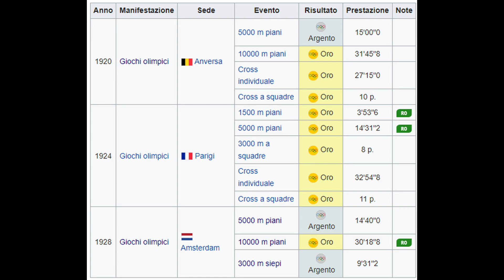I primi Giochi Olimpici veramente moderni - prime gare per le donne ad Amsterdam 1928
☘☘☘ INDICE ☘☘☘
00:00 Novità generali
01:58 Novità in atletica
05:18 Gare femminili
07:21 Gare maschili
09:40 Italia e curiosità